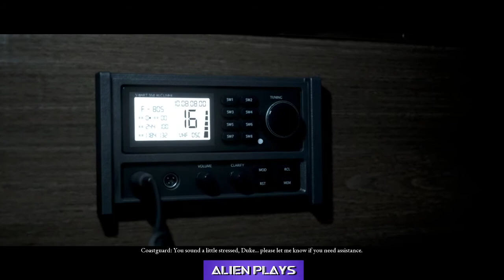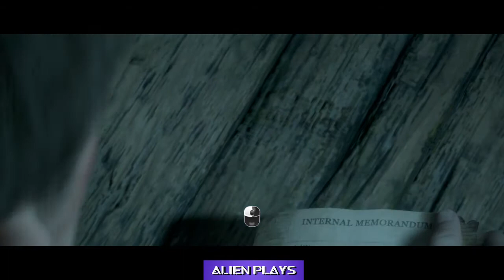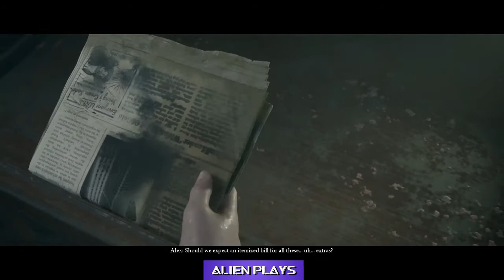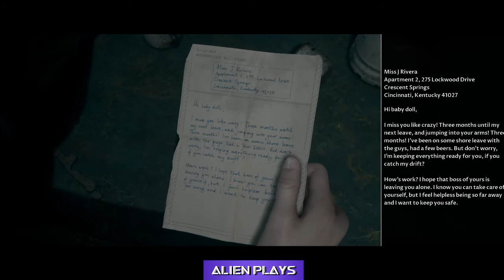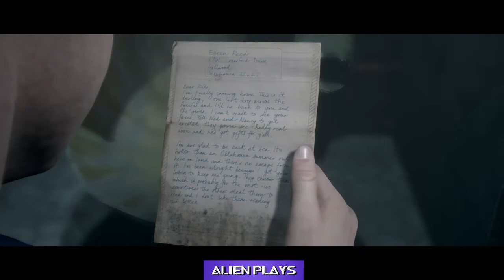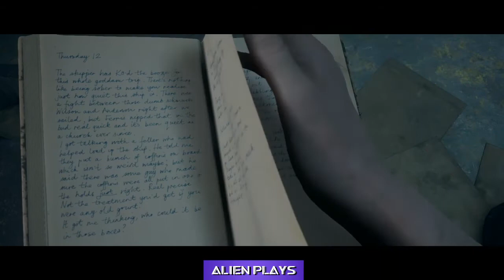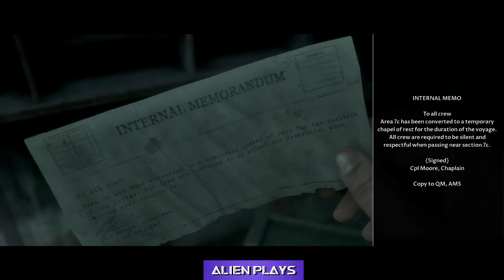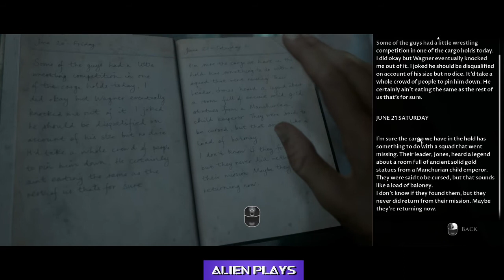Alien Plays: Man of Medan - Shouldn't be playing this at night. Gameplay Part 2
I think I had 3 mini heart attacks in this gameplay. Don't play at night.